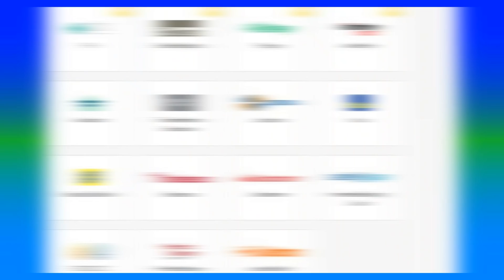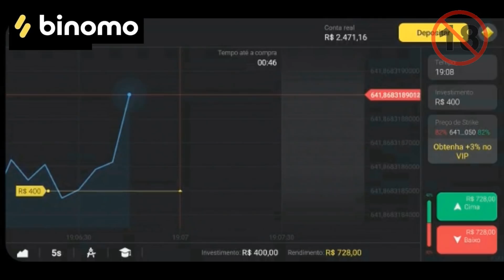VLOG MEU DIA VS NOITE MORANDO EM ACAMPAMENTO!! | PRAINHA BRANCA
Use o código promocional: ASLN1 para DUPLICAR seu primeiro depósito. (Coloque 40R$, obtenha 80R$, coloque 100R$, e duplique para 200R$ e assim por diante).